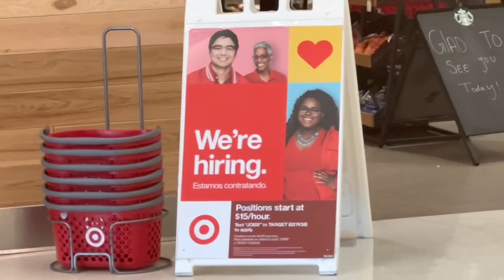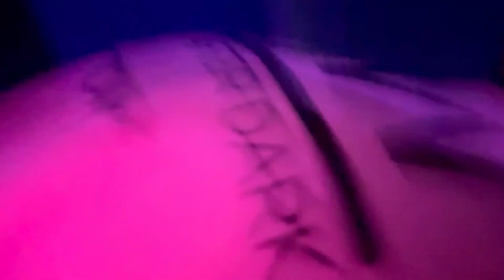Road Trip Vlog : 2 Days in Saint Louis, They got to fighting *Mya Birthday*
Like,Subscibe, & Comment more videos , hope you enjoy 🫶🏽